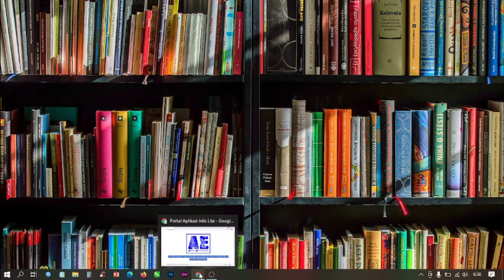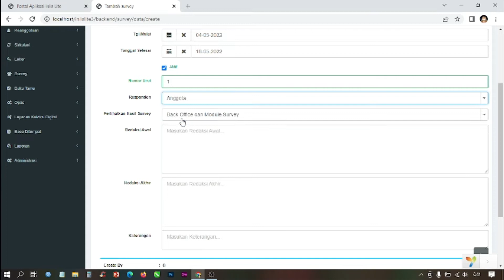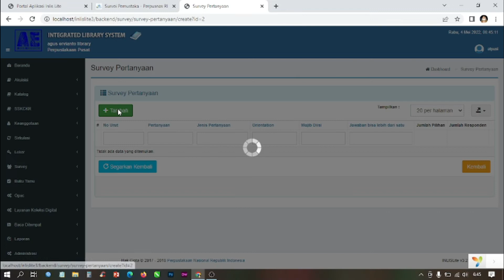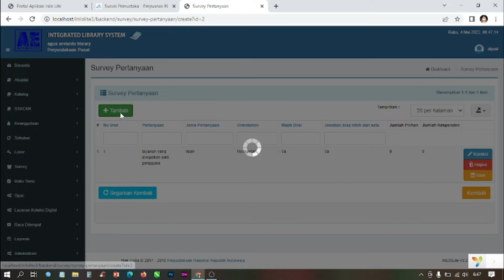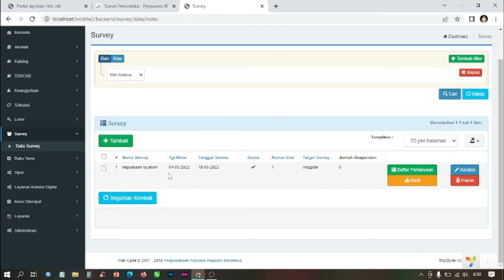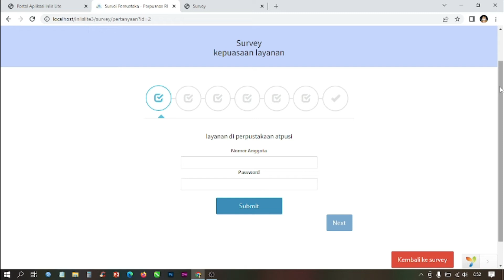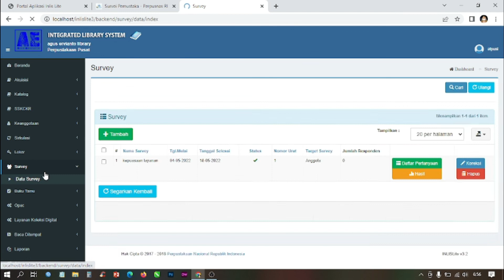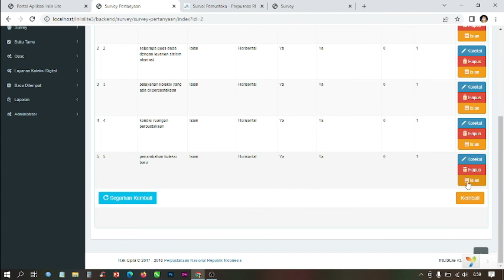Inlislite Survei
tutorial cara menggunakan menu survei